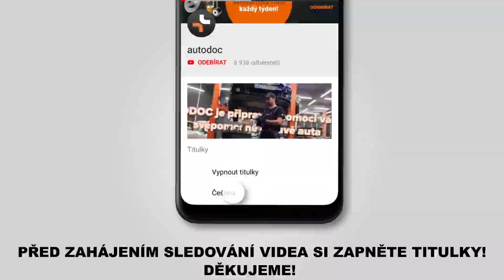Jak vyměnit vzduchový filtr na MERCEDES-BENZ B200 (W245) [NÁVOD AUTODOC]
Jak vyměnit vzduchový filtr na MERCEDES-BENZ B200 (W245) 2.0 Hatchback 2005–2011 [NÁVOD AUTODOC]

Vzduchový filtr na autě MERCEDES-BENZ A-Class (W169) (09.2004–06.2012) autech je třeba vyměnit obvykle podle jedné a té samé procedury.

🔝 Top značky vyrábějící vzduchový filtr: STARK; BOSCH; CHAMPION; RIDEX; VAICO

Všechny video návody a pdf tutoriály k výměně součástek na modelu MERCEDES-BENZ B200: stáhněte si a dívejte se v službě AUTODOC CLUB

🛠️ Nástroje, které budete potřebovat na výměnu vzduchový filtr:
- Hvězdicový klíč - Torx č.T20
- račnový klíč